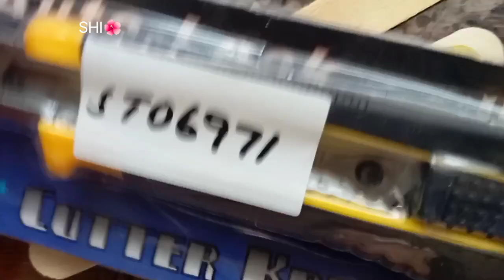How To Make Qalam💙 | Homemade Easy Qalam | Calligraphy Qalam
Your Sincerely,